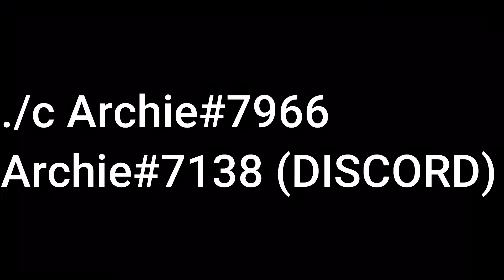I'm Selling accounts #0000 TRANSFORMICE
transformice apk,transformice survivor,
transformice evento 2018 transformice,
transformice hack,transformice apk android,
transformice animation,
Transformice vanilla
transformice portal 2017
transformice teleport 2017